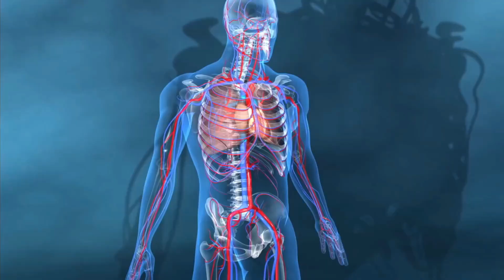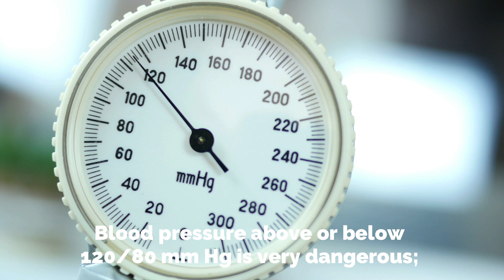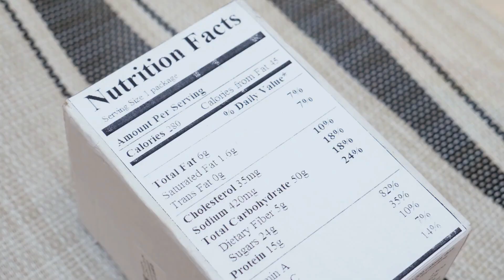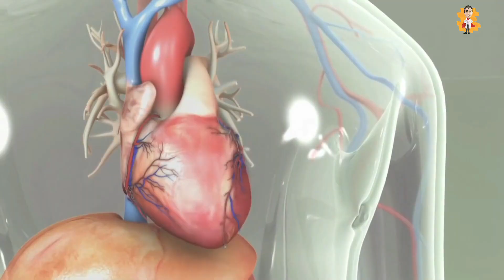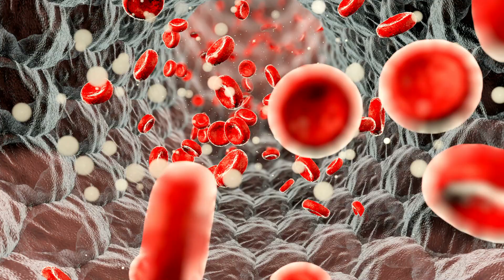How to maintain a Healthy Heart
A healthy heart is the one performing its functions like heartbeat, pumping blood, supply oxygen, and nutrients at its best without any discomfort. It is very important to keep your heart healthy, as cardiovascular diseases are the leading causes of death nowadays.
There are so many easy ways to keep your heart healthy, for example eating a heart-healthy diet, physical activity, avoiding smoking and alcohol, and living a stress-free life.
There should be no room for depression in a person's life if he wants to be heart-healthy as the heart is a very sensitive organ of the body, and it can't withstand with a lot of stress or shock.
People who are aged, used to of smoking, fast foods, overweight, physically inactive, and hypo or hypertensive are at a greater risk for having heart-related diseases.
You should keep your blood pressure within narrow ranges of systolic and diastolic pressure. Blood pressure above or below 12/80 mm Hg is very dangerous; it may result in stroke, heart attack, narrowing of blood vessels, anaphylaxis, and faintness.